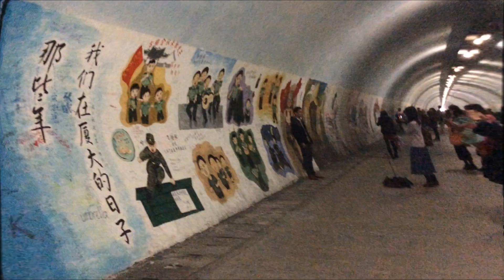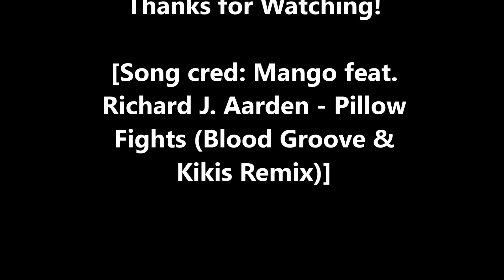China Trip 2015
WHEW.. this video took me a LONG time to edit, and even longer to upload! Just a collection of short video clips of my travels in China from Jan. - Feb. '15 (Song credit: Mango feat. Richard J. Aarden - Pillow Fights (Blood Groove & Kikis Remix).